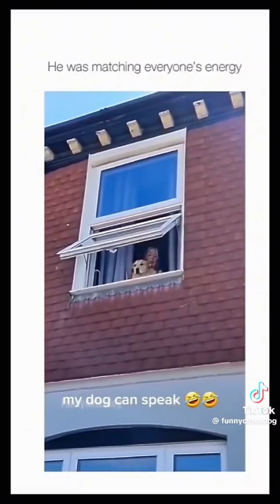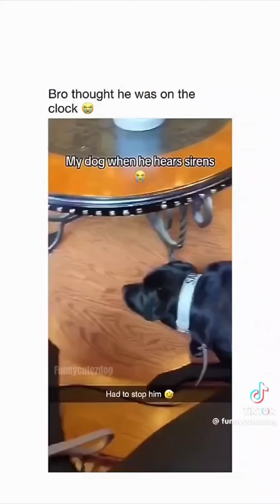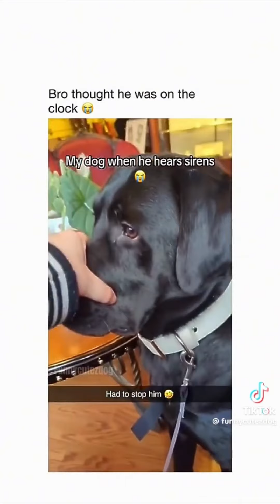Funny Animals Tiktok Compilation #46